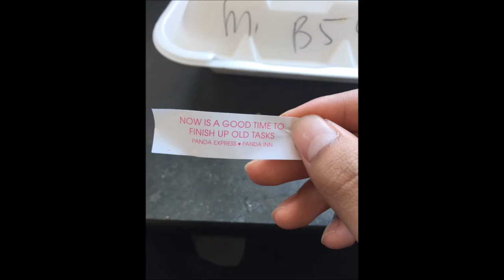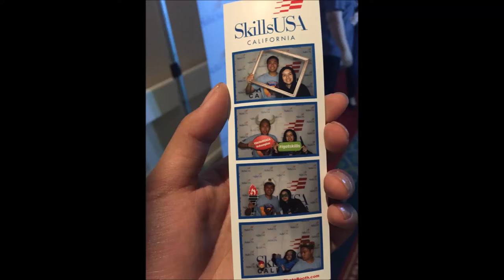SkillsUSA2016 Vlog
Short vlog of what I've done at the 2016 SkillsUSA State competition weekend.

Song: ODESZA - Memories That You Call (PETIT BISCUIT Remix)